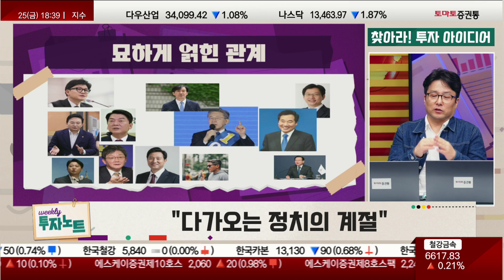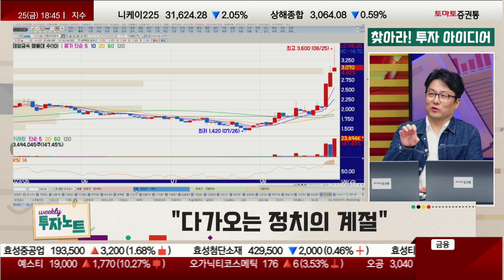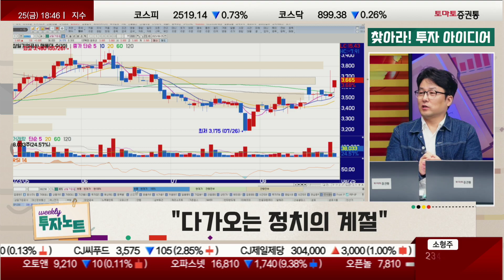일단 엮이면 급등락! 소문의 정치 테마주 [찾아라 투자 아이디어]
▶위클리 투자 노트: 본방송 금 18:00~19:00

▶찾아라! 투자 아이디어
"다가오는 정치의 계절"

Q. 정치인들의 움직임이 주가에 영향을 미친다?
Q. 정치적 행보로 해석할 수 있는 움직임은? 주식과 연결?